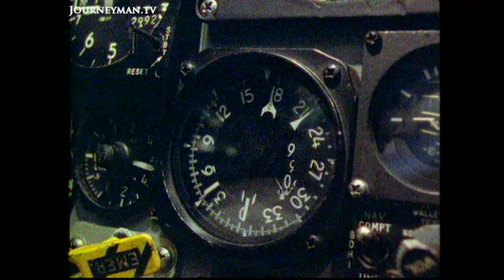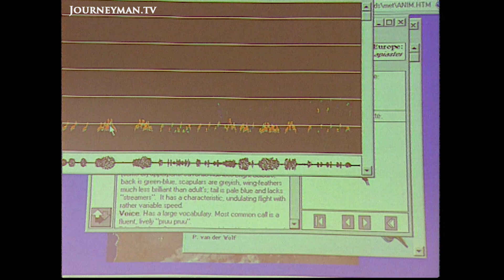Israel's Endangered Birds: National Treasure or Liability? (1999)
On A Wing And A Prayer (1999): We report on the effort to prevent migrating birds being killed by planes in Israel.

The Air Force has lost 8 aircraft to collisions with birds. 500 million migrating birds form an air traffic controller's nightmare, but the Air Force is learning to accommodate its flying peers. They've invested thousands in tracking the birds with radar. And their efforts have paid off; "We've reduced collisions with birds so much that every minute we spend on research is worthwhile!" On the ground, fellow conservationists are trying to repopulate the skies with endangered Pelicans, Pygmy Cormorants and Griffon Vultures whose numbers have dwindled thanks to the planes and pressure for land and water. Their greatest success is Kevin the Vulture. They hope that he will take to an Israeli sky uncluttered by planes and bombs, for not even birds can escape the ravages of war.